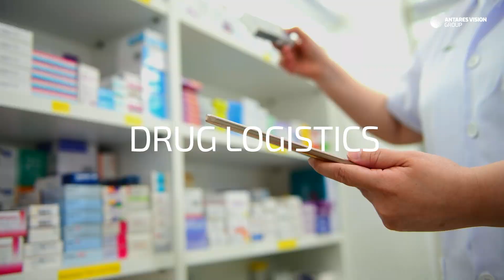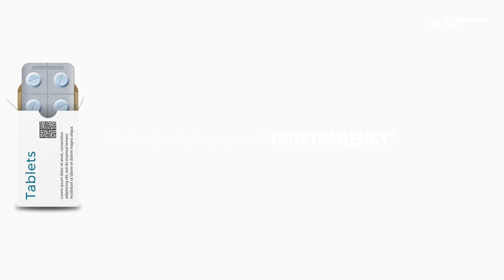Antares Vision Group | Medication Management Platform - ITA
La Medication Management Platform permette la completa tracciabilità del flusso di farmaci e dispositivi medici e viene combinata con sistemi di automazione, contribuendo così a migliorare l’efficienza e l’eccellenza operativa all’interno delle istituzioni sanitarie.

La combinazione di sistemi di automazione e tracciabilità consente una miglior gestione di riordini e scorte, sia a livello centrale, sia a livello periferico, ottimizzando i livelli degli stock.

La MMP è una piattaforma singola e interconnessa progettata per:

implementare la completa tracciabilità end-to-end di farmaci e dispositivi medici all’interno dell’ospedale;
consentire la totale visibilità dei processi;
tracciare i flussi di lavoro terapeutici per una maggiore sicurezza del paziente.